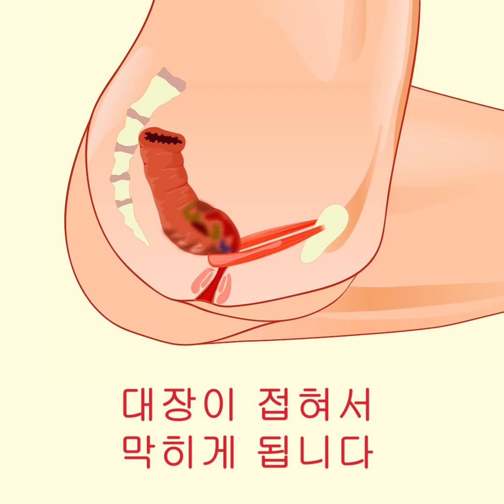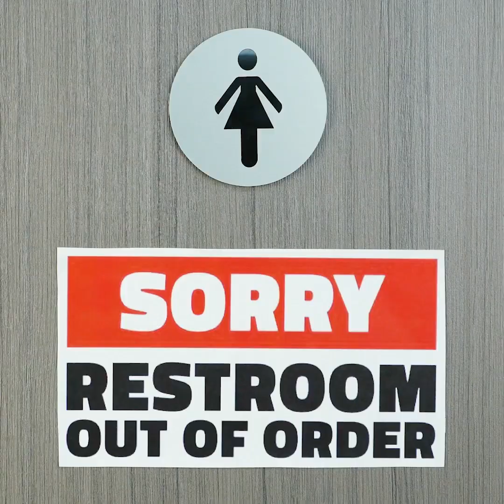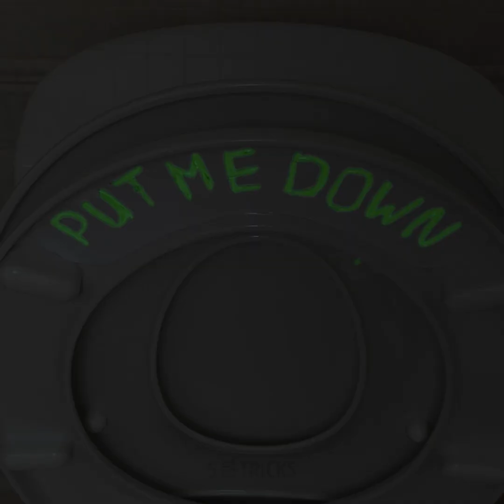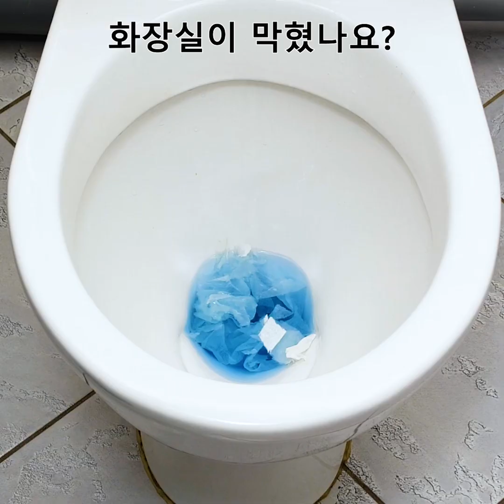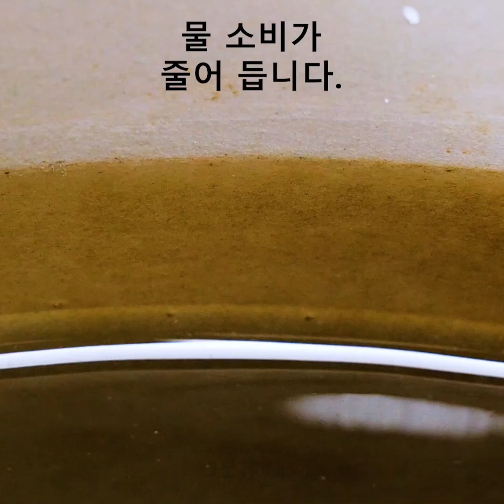모두가 알아야 할 간단한 욕실 꿀팁 26가지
당신의 생명을 구할 천재적인 욕실 팁과 트릭

모든 사람의 집에서 욕실은 개인적인 장소입니다. 하지만 최대한 편안하게 만드는 게 중요하죠. 그래서 이번 영상에서는, 여러분의 마음에 들 몇 가지 멋진 팁과 트릭을 보여 드리겠습니다.
변기가 막혔다면 랩으로 잘 감싸 주세요(공기가 빠져나가지 않는지 확인하세요). 그 다음 변기 물을 내리고 랩을 아래로 밉니다.
변기에서 가장 좋은 자세는 다리를 올리는 겁니다. – 바람직하게는 장이 막히지 않도록 의자 위에 발을 올리는 거예요.
물을 절약하려면 플라스틱 병에 물을 채우고 변기 물 탱크에 넣을 수 있습니다.
깨끗한 변기 커버를 사용하여 피부의 기름기를 제거할 수 있습니다.
반려동물이 화장지를 가지고 장난치지 못하게 하려면 플라스틱 병으로 화장지 보호 커버를 만들 수 있습니다.
변기 솔을 세척하려면 30분에서 1시간 동안 청소제를 넣은 물에 담가 주세요.

타임스탬프:
0:49 – 최고의 앉은 자세
3:39 – 야광 안내판
5:24 – 막힌 변기 뚫기
7:02 – 스킨 케어 트릭
9:07 – 화장실 청소 꿀팁
11:00 – DIY 변기 청소제